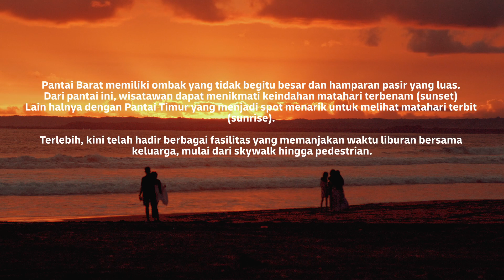PANTAI BARAT DAN TIMUR PANGANDARAN